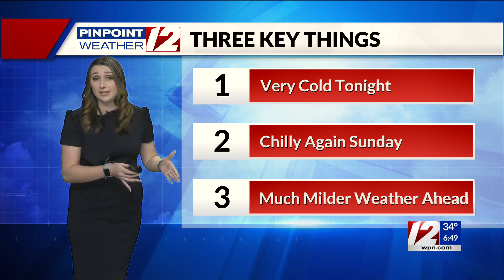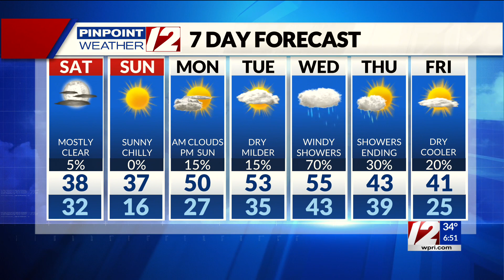Pinpoint Weather 12 Forecast at 6